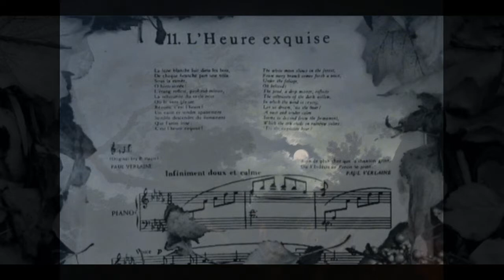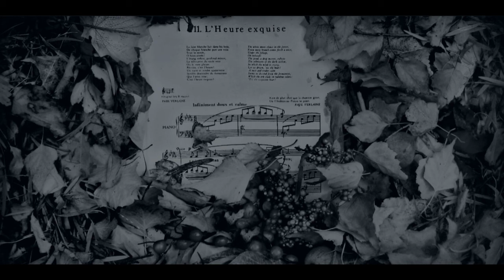Solène Le Van (16 years old) & Eric Le Van -- "L'Heure exquise" by Reynaldo Hahn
Solène Le Van, soprano (recorded at 16 years old)
Eric Le Van, piano
"L'Heure exquise" by Reynaldo Hahn

This recording (soon to be released on a full-length recording of music by Hahn and Paladilhe), features world premieres never heard on disc before.

Poetry by Paul Verlaine (Turn on CC subtitles for English translation)
Recorded in Mechanics Hall, Massachusetts (2014)
Produced by Grammy award-winning Brad Michel

The video features paintings by Aert van der Neer, Philip James de Loutherbourg, Jean-François Millet, James Abbott McNeill Whistler, Winslow Homer, Edward Robert Hughes, Simeon Solomon, and Alexei Kondratyevich Savrasov, as well as photography by Myriam Lyczba (portrait of Eric Le Van), Pamela Marches (portrait of Ms. Le Van), and Solène Le Van (portrait of her score).